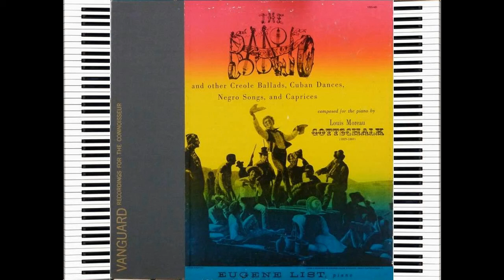Eugene List - LeBananier - Louis Moreau Gottschalk.avi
Pianist Eugene List (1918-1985) performed internationally during the mid-to-late 1900s. He championed the works of the American pianist and composer Louis Moreau Gottschalk (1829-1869). Mr. List states in his album notes that Gottschalk loved brilliant effects, such as in this piece with "sparkling figurations for the right hand".

From the album 'The Banjo', of the late 1950s.